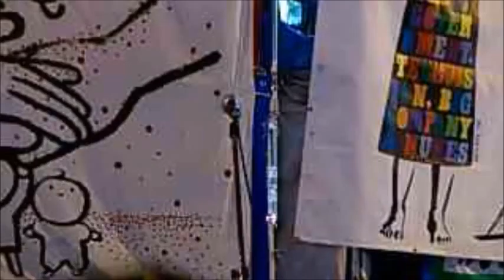第102回「After311～霞ヶ関の中心で愛を叫ぶ！」1 浦邉力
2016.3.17 経産省前テントオープンマイク